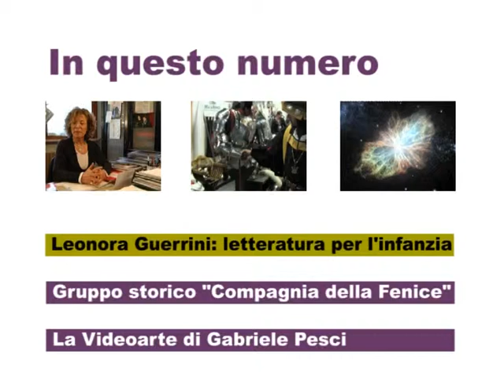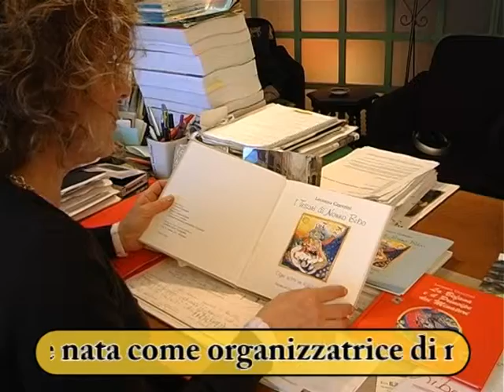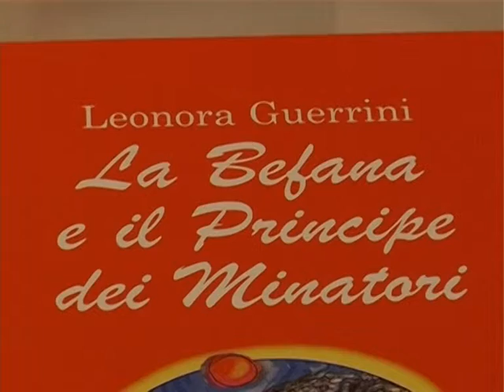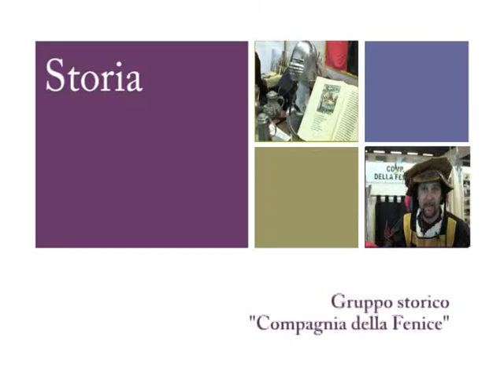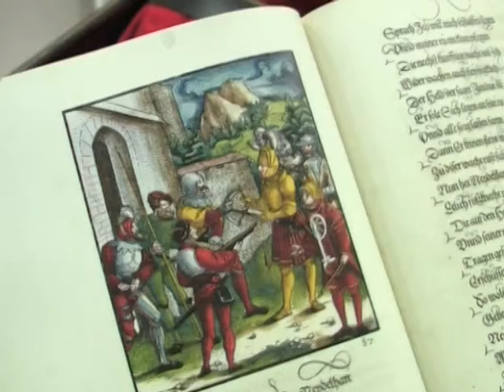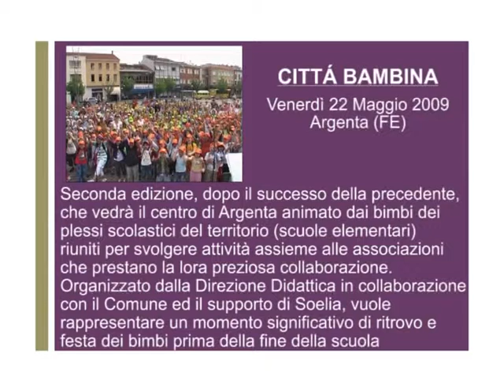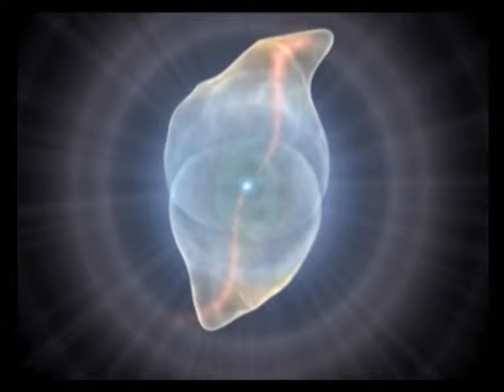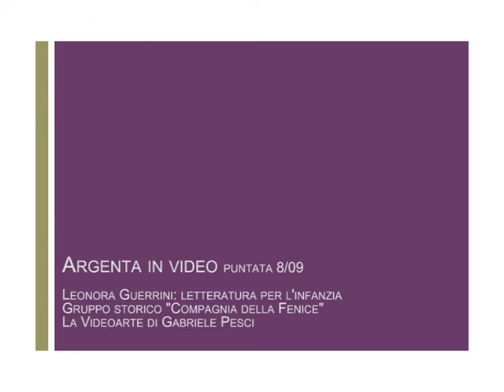Argenta in Video Puntata 8 2009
Ottava puntata del programma di divulgazione locale Argenta in Video